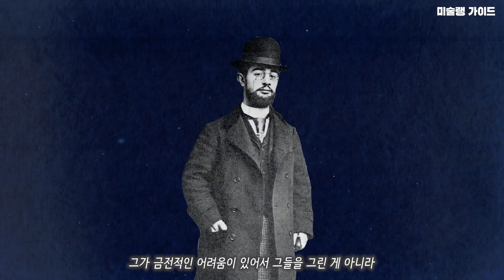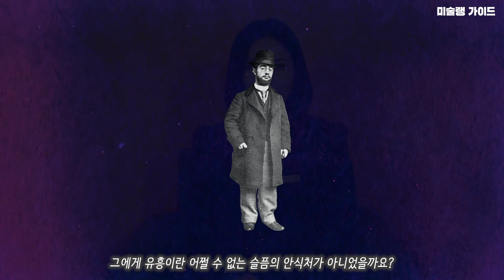[미술상식] 몽마르트 언덕의 난쟁이 화가 툴루즈 로트렉 (Henri de Toulouse Lautrec)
"내 다리가 조금만 더 길었더라면 난 그림을 절대로 그리지 않았을 것이다"
라는 명언을 남긴 프랑스 화가 로트렉
그의 기교한 삶과 예술에 대한 스토리

툴루즈 로트렉 그림 이야기 바로가기